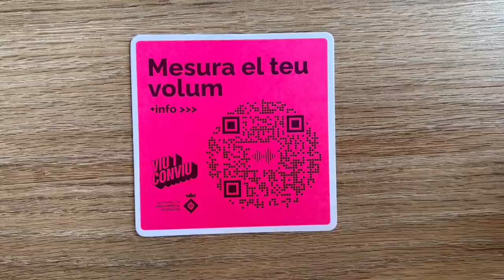Mesura el teu volum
La regidoria de Convivència i Mediació dins de la campanya Mesura el teu volum (Viu i conviu)  distribueix a bars, cafeteries i terrasses del municipi sotagots amb l'objectiu de conscienciar la ciutadania de la importància de mesurar el volum als espais exteriors i comunitaris.